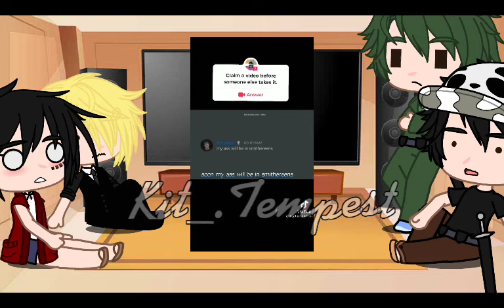law,luffy,sanji,and zoro react to my camera roll 2/??